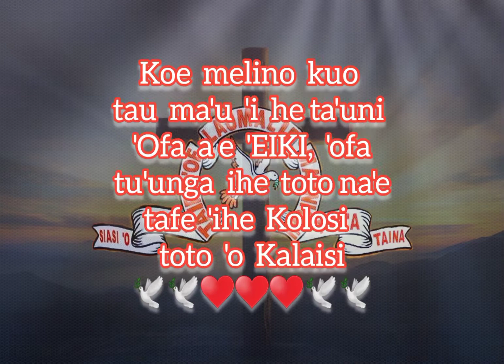26 October 2022